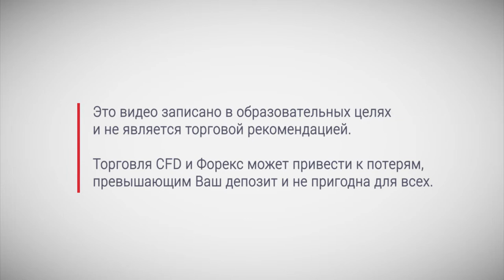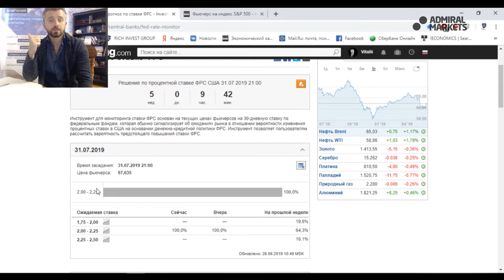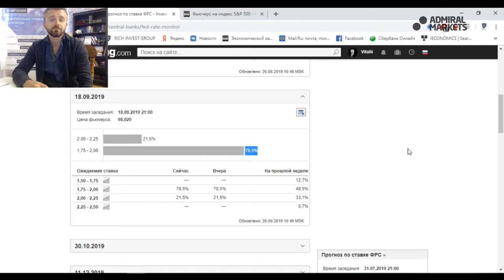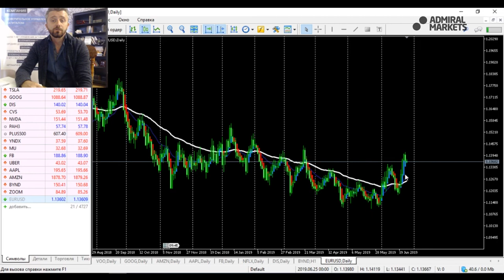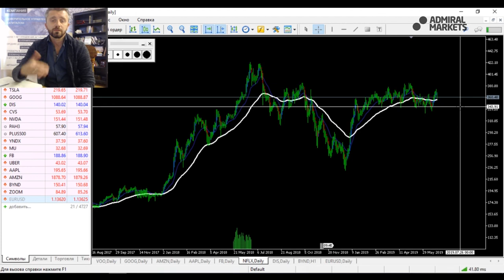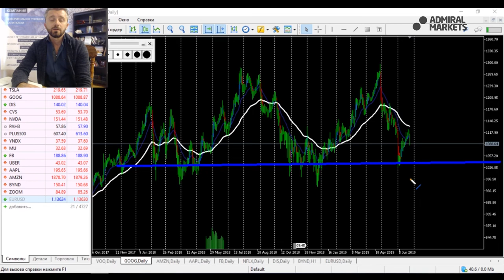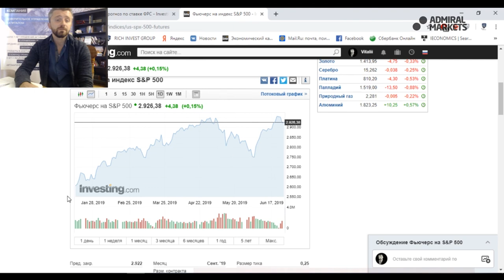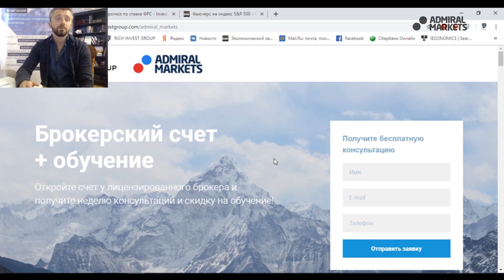Итоги по ставке ФРС - Прогноз по Фондовому рынку - Что будет с долларом?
В этом видео Виталий расскажет:
- Что происходит на Фондовом рынке США
- Как отреагировал Фондовый рынок на решение по ставке от ФРС?
- Что будет с "голубыми фишками" американского фондового рынка в июле?
Подробнее об этом в нашем видео! Ищем интересные торговые идеи на графике.

👍 Telegram 84% счетов розничных инвесторов теряют деньги при торговле CFD с этим провайдером. Вы должны понимать как работают CFD, и можете ли Вы позволить себе рисковать своими деньгами. Торговля CFD и Форекс может привести к потерям, которые превысят ваши депозиты. Такая торговля не может быть пригодна для всех. Пожалуйста, убедитесь, что вы полностью понимаете все риски. Торговля на рынке Форекс является рискованной и деятельность в данной презентации и сопровождающем видео не следует воспринимать, как фактический совет, так как они являются личным мнением автора. Admiral Markets UK Ltd не несет ответственности за достоверность информации.